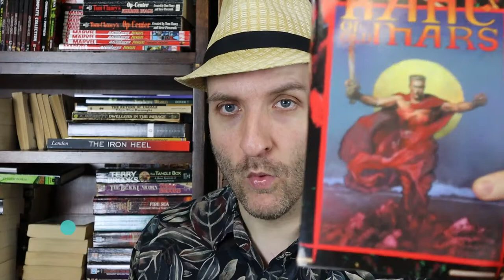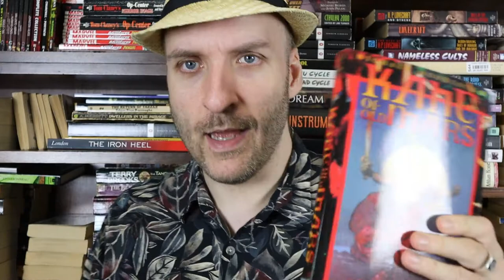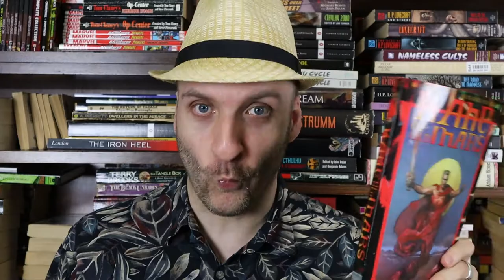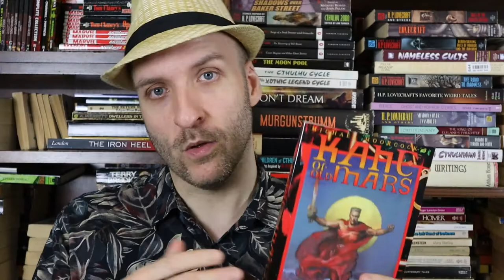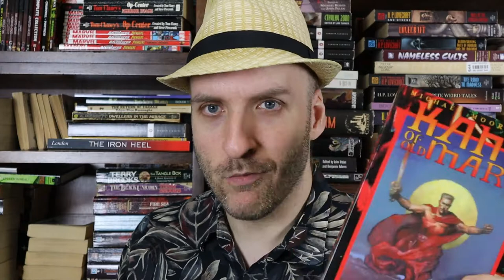Michael Moorcock's Kane of Old Mars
Hello Folks!  I hope your day is going well!

After a month deep dive into the Cthulhu Mythos, I figured what better segue to use than planetary romance.  It couldn’t be further apart!  We began and looked at Edgar Rice Burroughs classic “A Princess of Mars” that kicked everything off a few days ago and then I moved to C.L. Moore’s “Shambleau”, the first of the Northwest Smith stuff, and then to master storycrafter Jack Vance, and his novel, “Big Planet.” Now that I am back from my vacation, Michael Moorcock’s Kane of Old Mars will finish this little exploration.  Looking at this pastiche will let us see where the genre went.

In this trilogy, Moorcock has set the world into an older Mars with time travel.  It feels very Barsoom-ish like the world of John Carter’s, like many pastiches will tend to do.  Adventure on another planet?  Enjoy!

Have you read Kane of Old Mars?  What did you think of it?  Did you agree with my video? Anything in the video or the story that you’d like to discuss?  Sure; let’s chat about it!